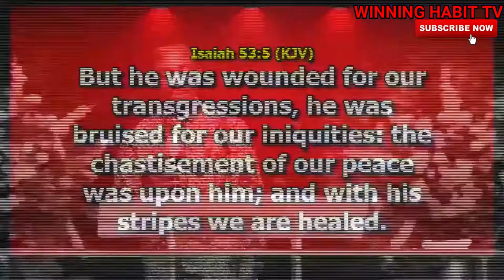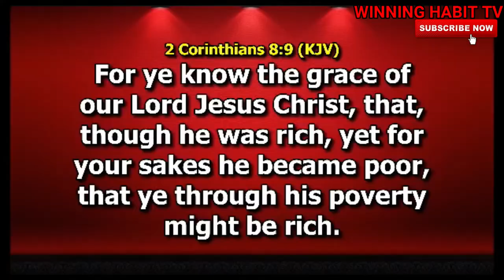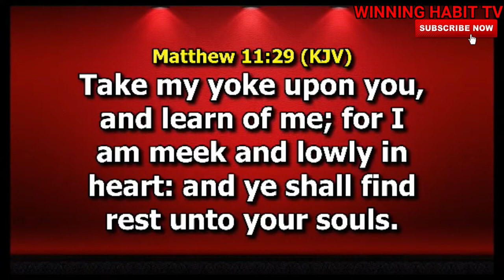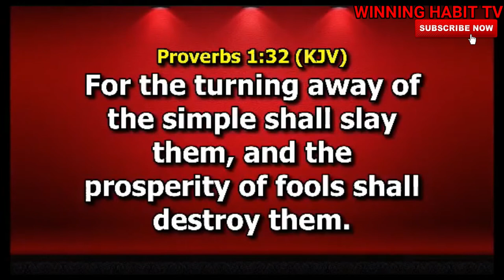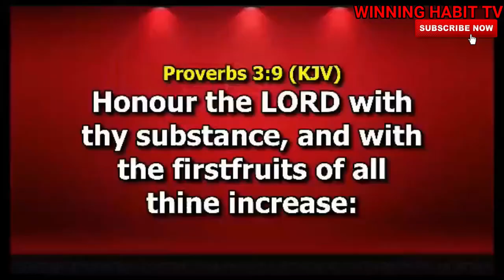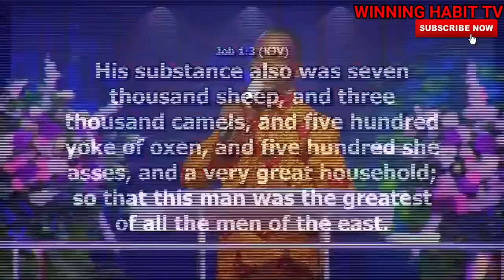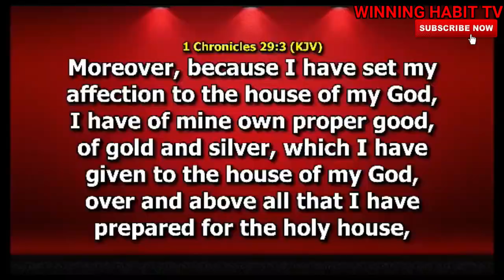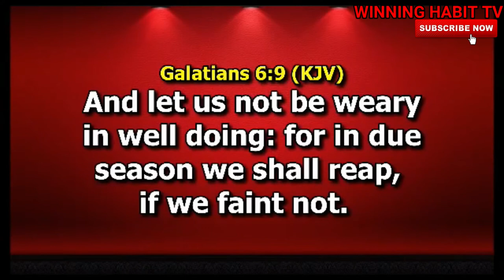PROVISIONS OF REDEMPTION | DR PASTOR PAUL ENENCHE SERMON 2020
TOPIC : PROVISIONS OF REDEMPTION

1) This video or audio has no negative impact on the original content
2) This video is for teaching purposes only
3) I only used bits and pieces of videos to help with the story where necessary.

Category
People & Blogs
License